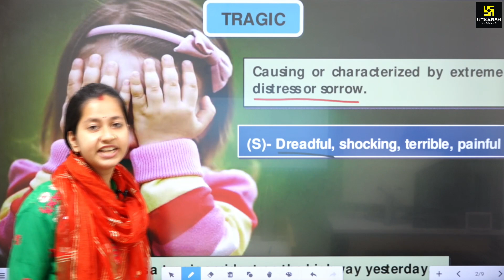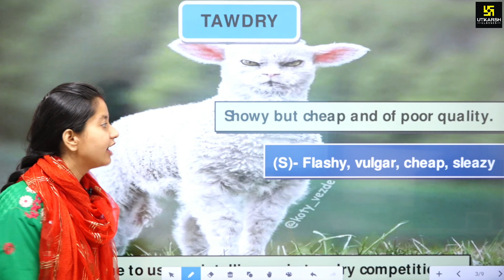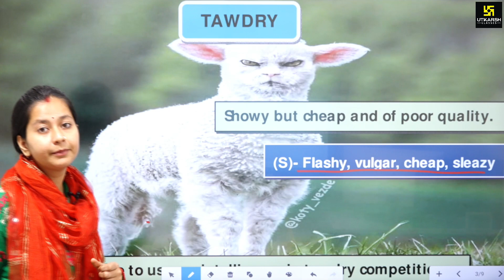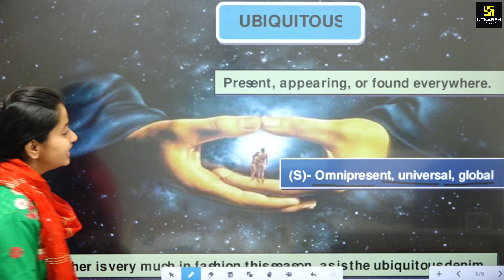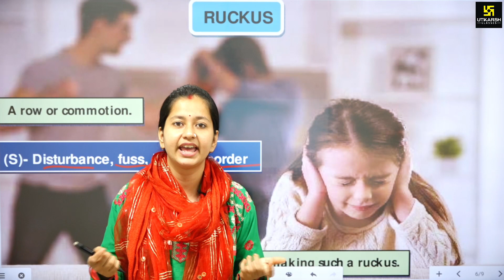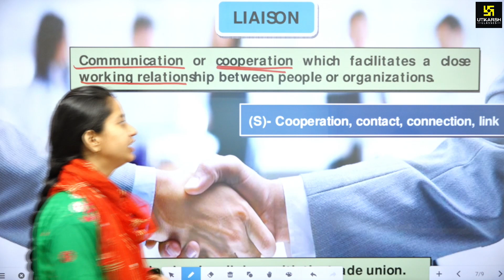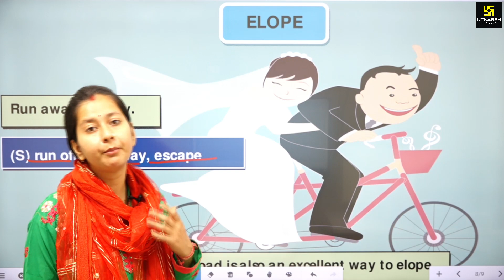Vocab Booster Part - 01 | English Special | By Garima Ma'am | Utkarsh Law Classes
"अब होगा English के Vocab का डर छूमंतर"
 हर परीक्षार्थी को English में कहीं ना कहीं Vocab को लेकर बहुत सारी समस्याओं का सामना करना पड़ता है आपकी इन्हीं समस्याओं का समाधान करने के लिए Garima Ma'am ले रहें है "English Vocab Booster"विशेष क्लास।
जिससे जुड़कर आपको मिल जाएगा इंग्लिश की Vocab की समस्याओं से निजात तो इस क्लास को अंत तक जरूर देखें।